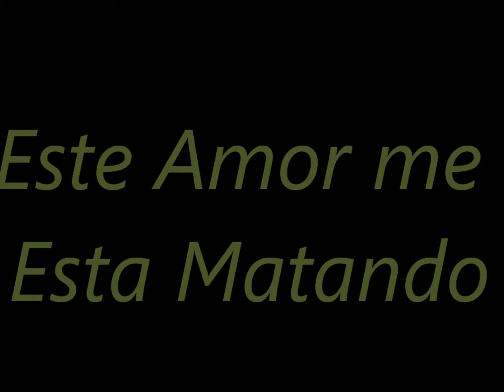Este Amor me Esta Matando-Andres de Leon-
...Rgmorisaki...